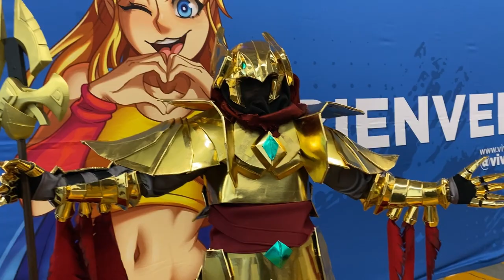Concomics GDL Mayo 2023✨️ Día sábado, cosplayers y más